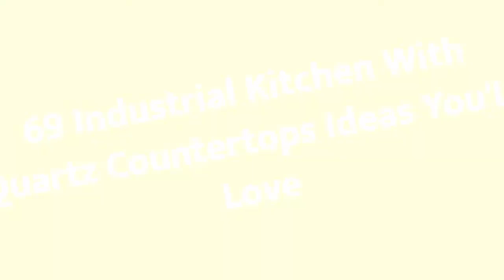75 Industrial Kitchen With Quartz Countertops Design Ideas #�969 You'Ll Love �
Browse photos of industrial kitchen designs. Discover inspiration for your industrial kitchen remodel or upgrade with ideas for storage, organization, layout and decor.

0:00 - Intro
0:00:12
0:00:17 -  #2
0:00:22 -  #3
0:00:27 -  #4
0:00:32 -  #5
0:00:37 -  #6
0:00:42 -  #7
0:00:47 -  #8
0:00:52 -  #9
0:00:57 -  #10
0:01:02 -  #11
0:01:08 -  #12
0:01:14 -  #13
0:01:20 -  #14
0:01:26 -  #15
0:01:32 -  #16
0:01:38 -  #17
0:01:44 -  #18
0:01:50 -  #19
0:01:56 -  #20
0:02:02 -  #21
0:02:09 -  #22
0:02:16 -  #23
0:02:23 -  #24
0:02:30 -  #25
0:02:37 -  #26
0:02:44 -  #27
0:02:51 -  #28
0:02:58 -  #29
0:03:05 -  #30
0:03:12 -  #31
0:03:19 -  #32
0:03:26 -  #33
0:03:33 -  #34
0:03:40 -  #35
0:03:47 -  #36
0:03:54 -  #37
0:04:01 -  #38
0:04:08 -  #39
0:04:15 -  #40
0:04:22 -  #41
0:04:29 -  #42
0:04:36 -  #43
0:04:43 -  #44
0:04:50 -  #45
0:04:57 -  #46
0:05:04 -  #47
0:05:11 -  #48
0:05:18 -  #49
0:05:25 -  #50
0:05:32 -  #51
0:05:40 -  #52
0:05:48 -  #53
0:05:56 -  #54
0:06:04 -  #55
0:06:12 -  #56
0:06:20 -  #57
0:06:28 -  #58
0:06:36 -  #59
0:06:44 -  #60
0:06:52 -  #61
0:07:00 -  #62
0:07:08 -  #63
0:07:16 -  #64
0:07:24 -  #65
0:07:32 -  #66
0:07:39 -  #67
0:07:46 -  #68
0:07:53 -  #69
0:08:00 -  #70
0:08:07 -  #71
0:08:14 -  #72
0:08:21 -  #73
0:08:28 -  #74
0:08:35 -  #75